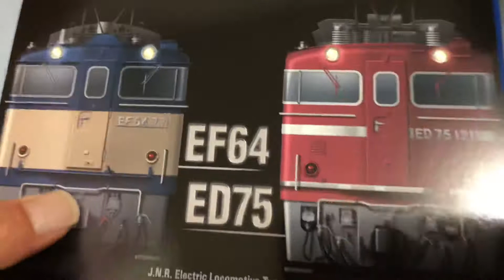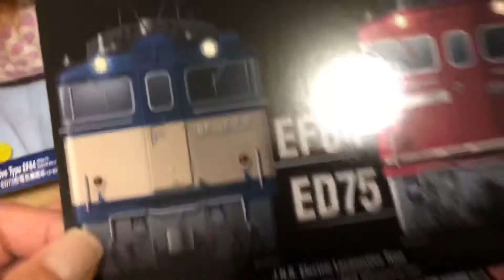トミックスお召機関車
ＥＦ６４とＥＤ７５ですね。